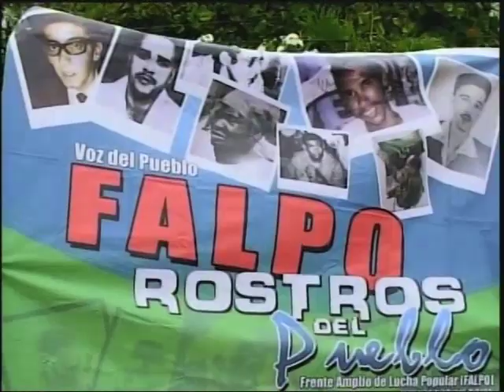PÁGINA 3 - CDN 37 - Organizaciones populares de Salcedo marchan hacia Palacio Nacional.